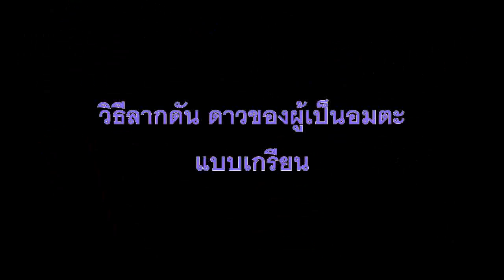[Everplanet] วิธีลากดัน ดาวของผู้เป็นอมตะ แบบเกรียน (ไม่จบ)